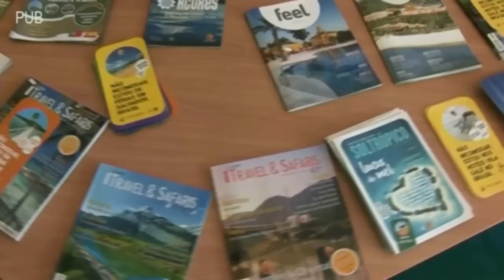Governo dá luz verde à abertura da Unidade de Cuidados Continuados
Depois de 1 ano e 5 meses após a unidade de cuidados continuados integrados de Castelo Branco estar concluída, a notícia mais aguardada para a Santa Casa da Misericórdia chegou precisamente na data das comemorações dos 500 anos, O equipamento vai abrir no próximo mês de maio, O anúncio foi feito pelo Provedor da instituição, Cardoso Martins durante a sessão solene das comemorações. O Primeiro ministro, Pedro Passos Coelho e o Ministro da Solidariedade e da Segurança Social, Pedro Mota Soares, presidiram às comemorações oficiais do aniversário da Santa Casa. De recordar que esta valência tem capacidade para 61 camas, mas, numa fase inicial deverá abrir com 51. Para já, a abertura deste equipamento vai criar 30 postos de trabalho.